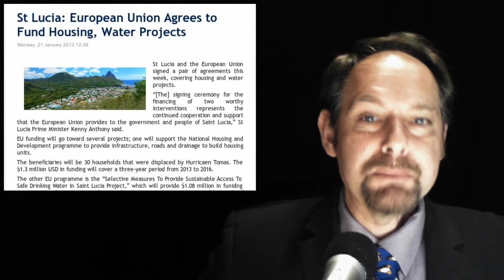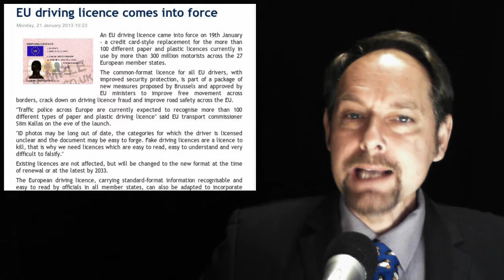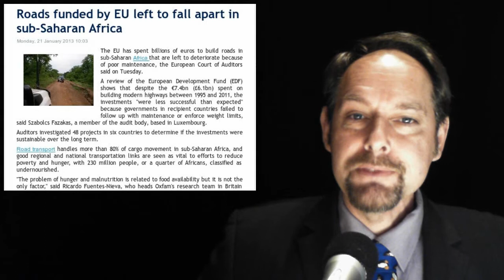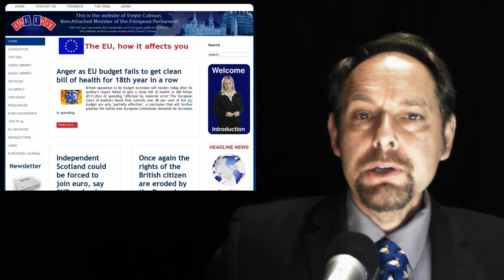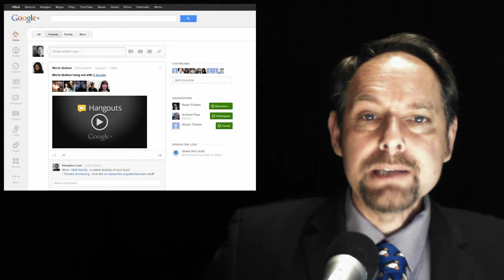The EUnit Nightly News 24/01/2013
1. Leveson: EU wants power to sack journalists

2. St Lucia: European Union Agrees to Fund Housing, Water Projects

3. EU driving licence comes into force

4. Roads funded by EU left to fall apart in sub-Saharan Africa

5. Video: Camerons EU Referendum Special interactive show with special guest Trevor Colman MEP